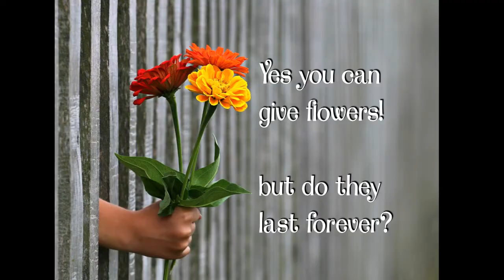Grandads Tip 2242 - Gifts with more thought!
A short 60 second video showing us oldies, choosing a gift with more thought and which will give a forever memory!